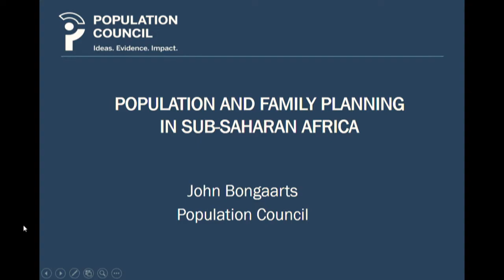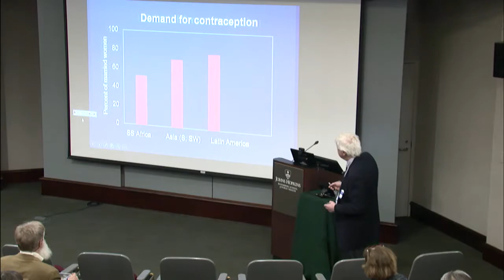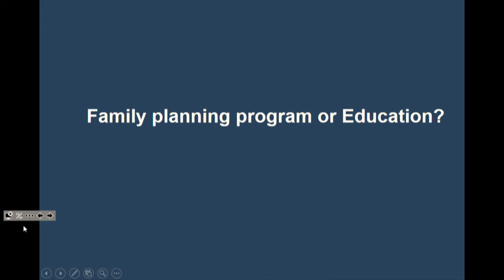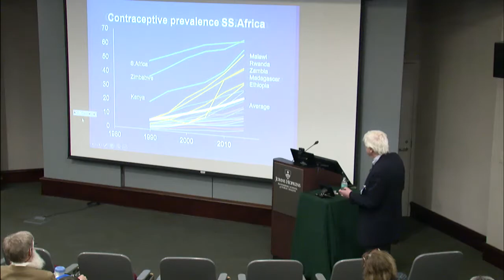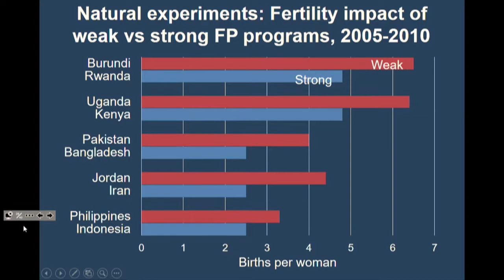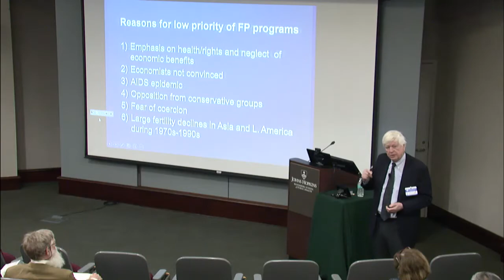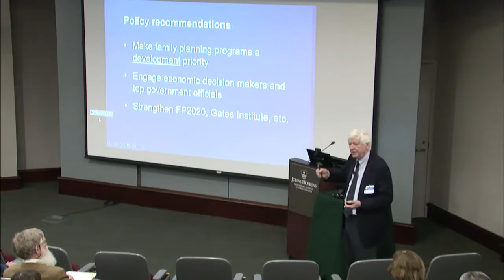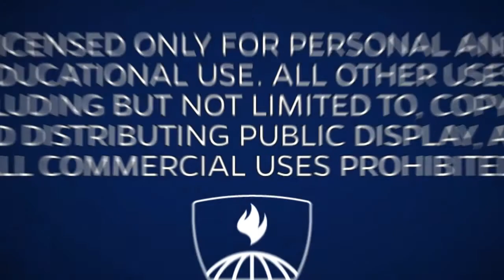Population and Family Planning in sub-Saharan Africa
13th Harper Lecture
John Bongaarts, PhD
Vice President and Distinguished Scholar, The Population Council